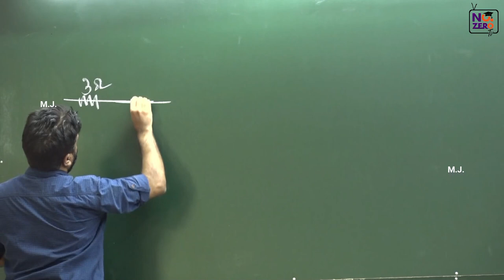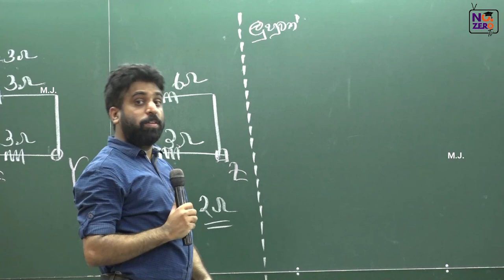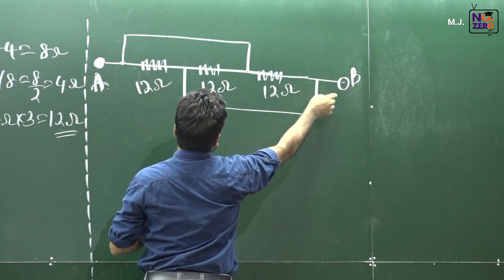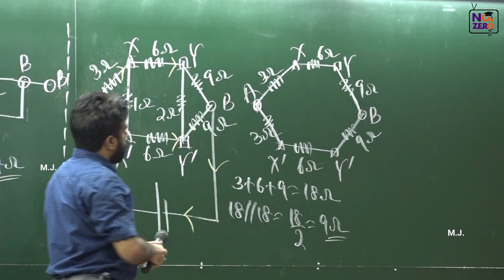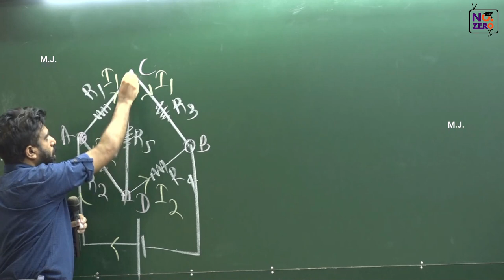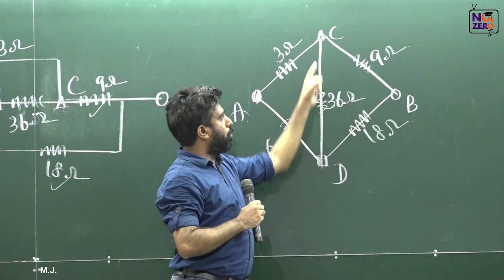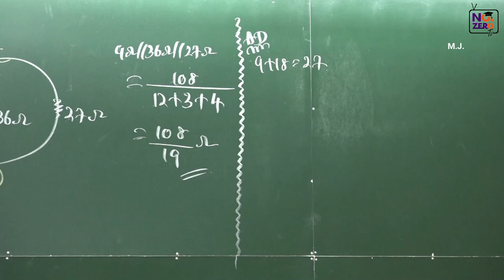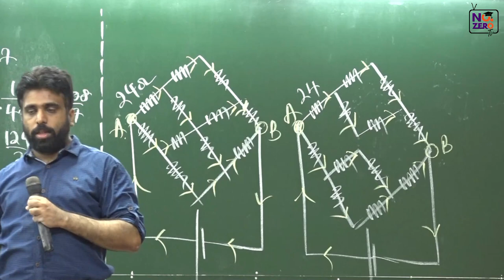Mahen Jecob | Revision සඳහා Theory | ධාරා විද්‍යුතය | Current Electricity - Part 05